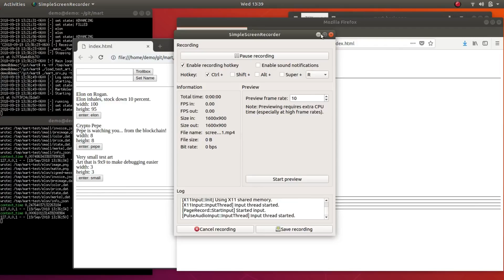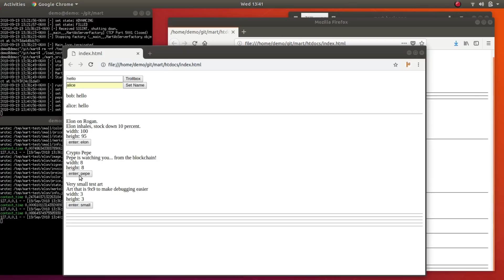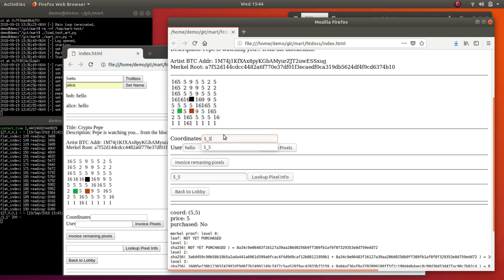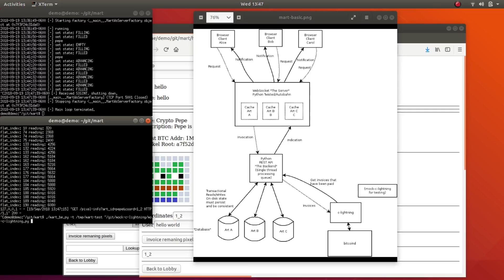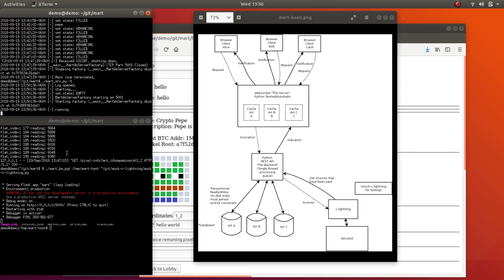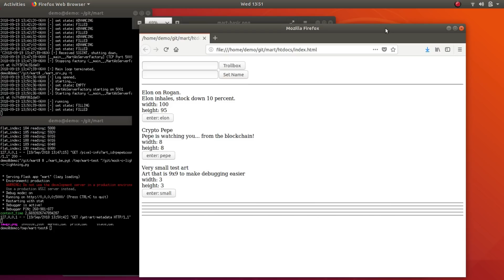Application Backend (Dev Journal 1)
Start of our journey in to creating a Lightning Network enabled web application